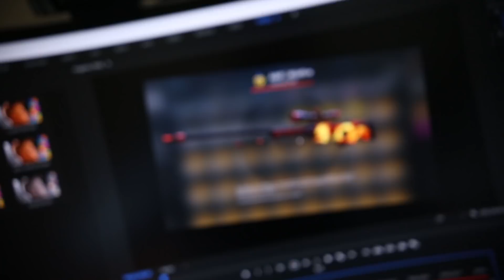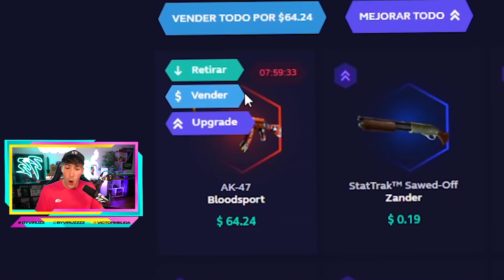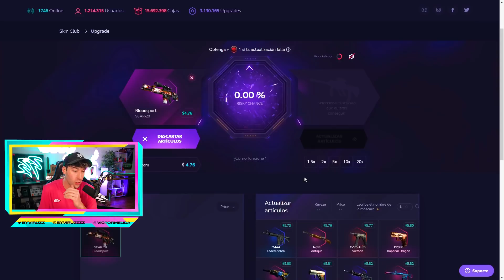POR ESTE MOTIVO NO JUEGO CON AWP EN CSGO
*ASI JUEGO A CS:GO CON AWP SIENDO ZURDO*